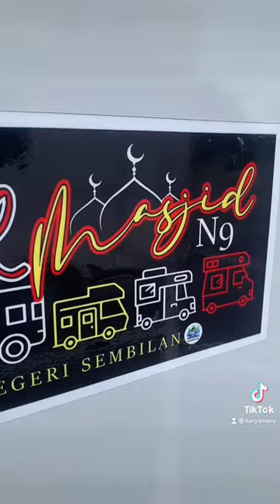Ford Motorhome Roller Team Zefiro